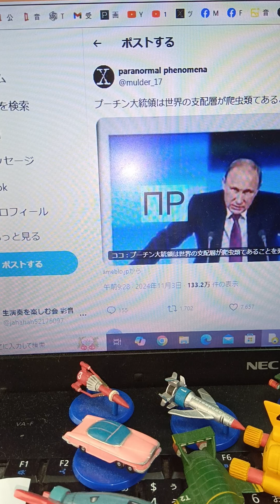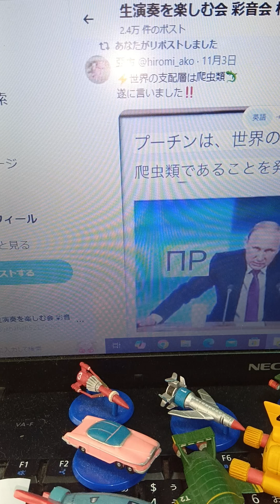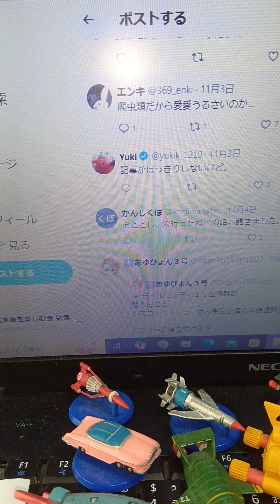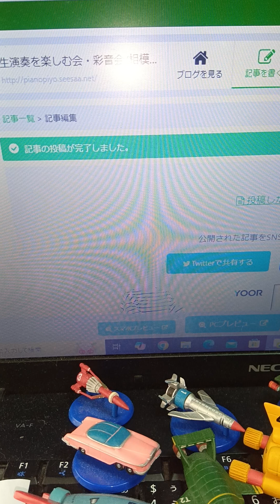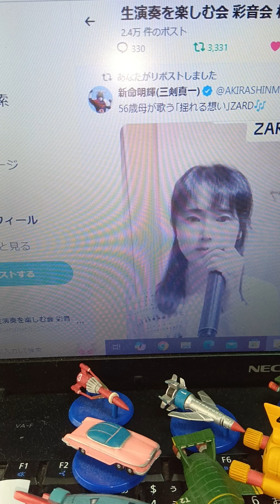プーチン大統領は世界の支配層が爬虫類てあることを発表しました/会田誠が話題/【UR都市機構】子どもたちの遊ぶ場を奪わないでください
コメント欄に書きました。

プーチン大統領は世界の支配層が爬虫類てあることを発表しました/会田誠が話題/【UR都市機構】子どもたちの遊ぶ場を奪わないでください【ぴよぴよのおはなしシリーズ/5252】